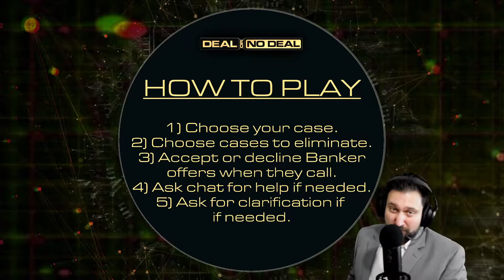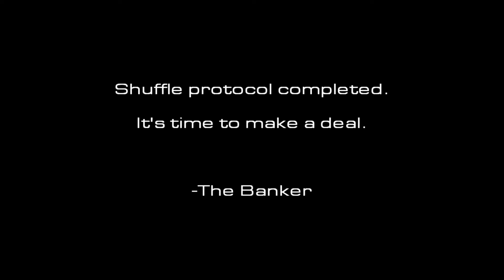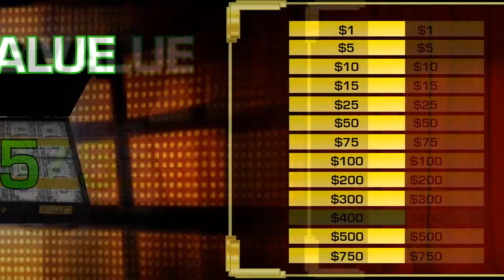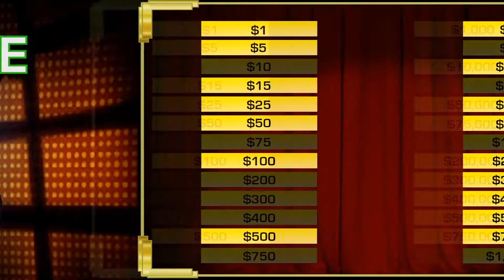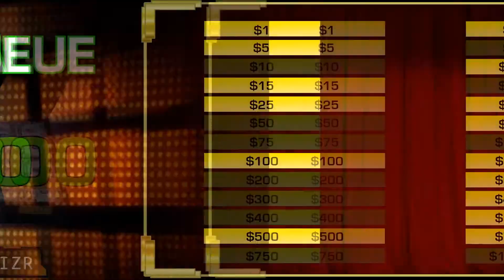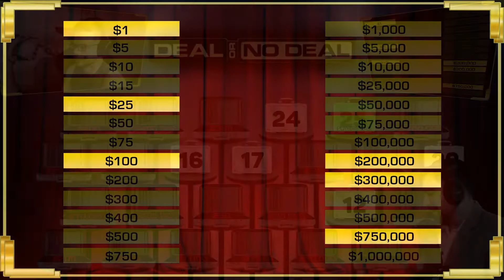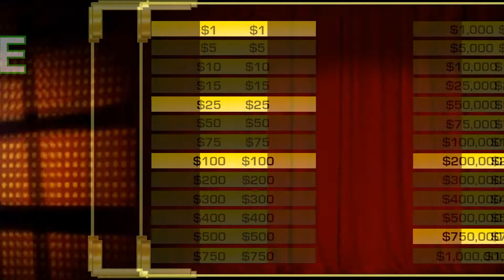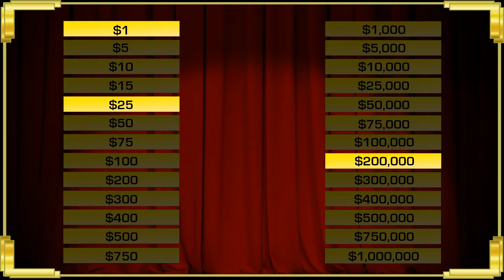Deal or No Deal on Twitch - Dec 13, 2019 - everyonekills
I spent the last few months working on making this interactive remake of Deal or No Deal.  I LOVE Deal or No Deal, I always thought it'd be fun to be Howie.  I was right.  Big shout out to Paul aka GameAndTonic on Twitch for the backend help.  Make sure to check him out and everyonekills!

What do you think?  This is one of the first games that we did.  I'll be uploading some of the other interesting games as well.